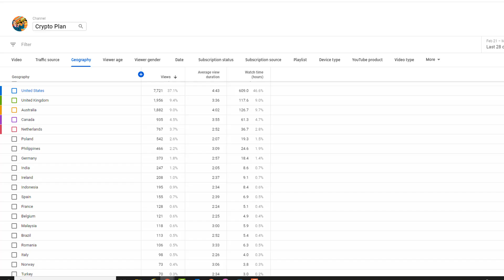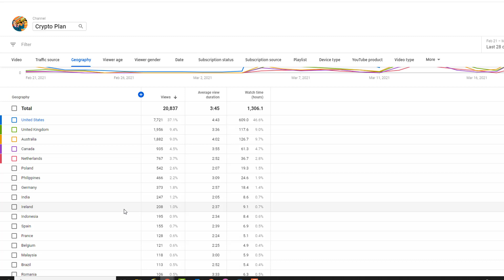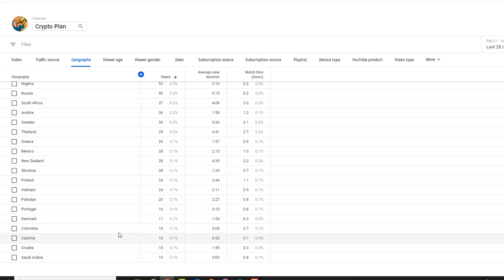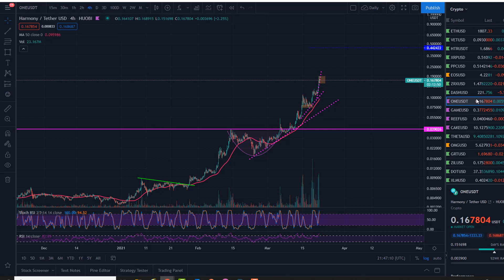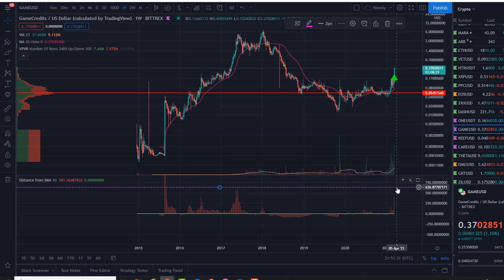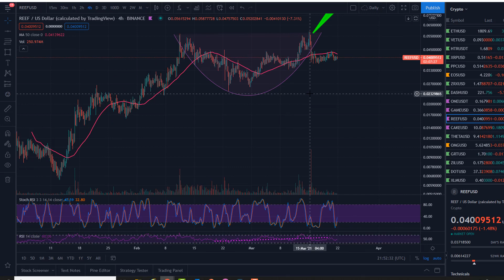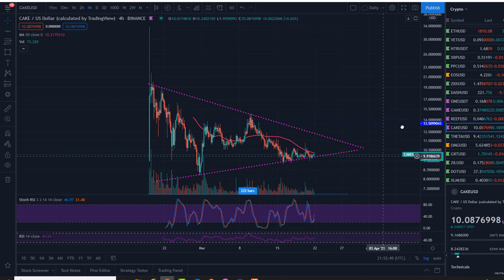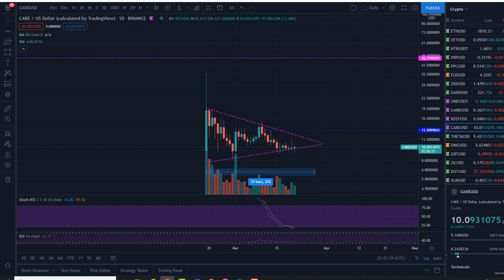Harmony ONE Crypto reaches 16cent target on Harmony day - 1000 sub Thankyou and Game credits update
Just as predicted Harmony one reaches 16cents and is expected to consolidate for a few days.

There is a small game credits update in this video.

If you want to get a free stock with trading 212 sign up using this

If you want to receive $10 worth of bitcoin by signing up to Coinspot use this link